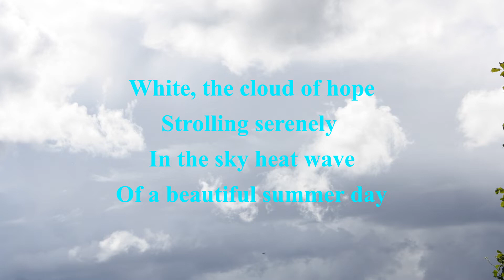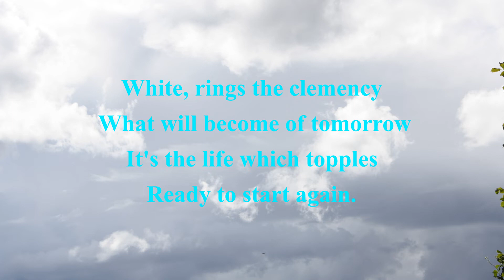🤍 Blanc s'efface - White fades - C.K.S. - Poésie française - French poetry 🤍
🤍  Blanc s'efface est une poésie française de C.K.S.
La poésie est sous-titrée en anglais par mes soins.
Merci de votre indulgence quant à d'éventuelles erreurs.
Bien amicalement ,
C.K.S.

Texte, photos : " Blanc nuageux" et "libellule amoureuse" ainsi que les animations sont de C.K.S.

🤍 White fades is a french poetry by C.K.S.
The poetry is subtitled in English by me.
Thank you for your indulgence regarding any errors.
Sincerely,
C.K.S.

Thank you for your kind listening.

Text, photos: "Cloudy white" and "dragonfly in love" as well as the animations are by C.K.S.

The Low Seas, The 126ers (YT).